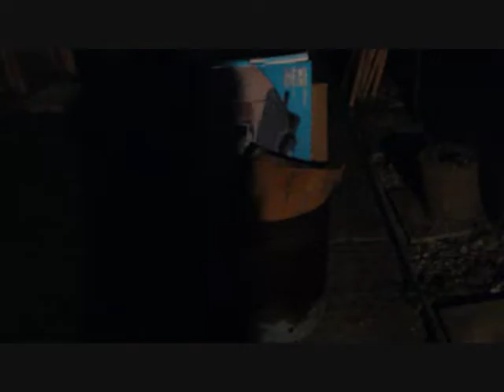Just chilling late night vibes | Having a fire